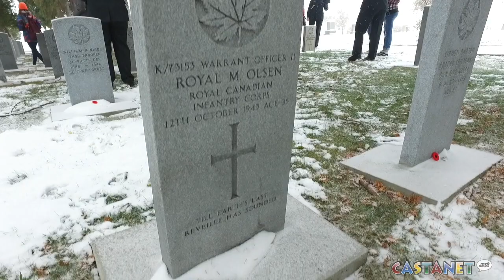Remember those who served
Students from KVR Middle School, accompanied by soldiers, placed poppies at veterans’ gravesites in Penticton.